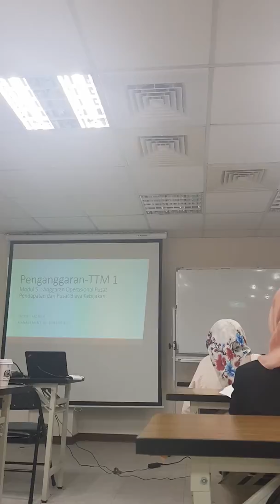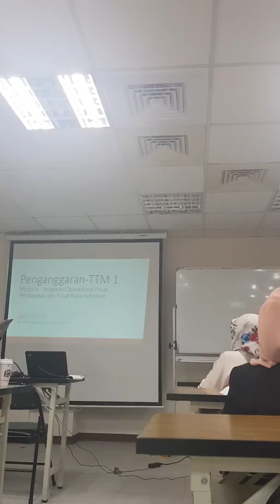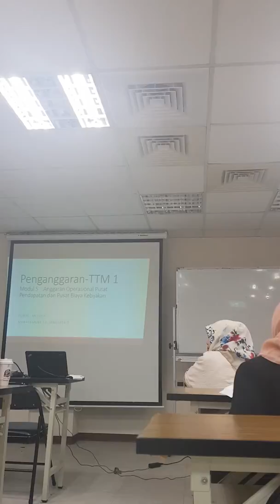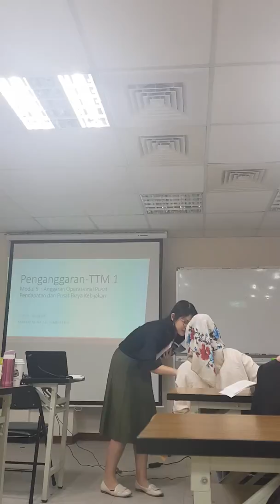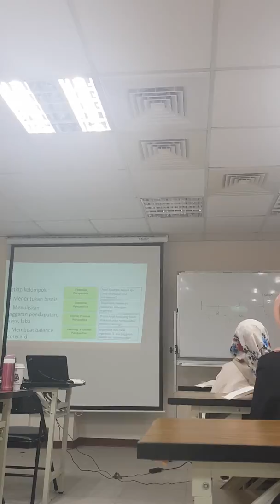2019 1 Penganggaran UTT TTM1 07042019 1